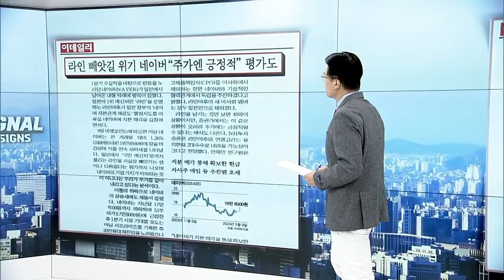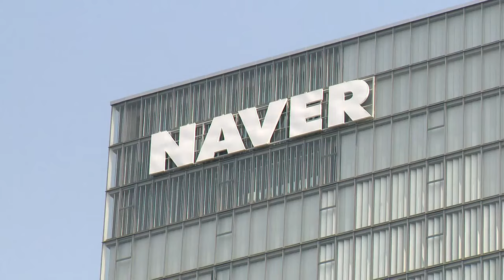국민해외주식 테슬라 제쳤다/네이버·카카오 1분기 호조... 오랜 부진 씻을까 기대감/윤석열 "1400만명 개미 타격 금투세 폐지 필요" | Market Signal 20240510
▶ 국민해외주식 테슬라 제쳤다... 서학개미 픽은 스벅
- 서학개미 순매수 1위 '스타벅스'
- 스타벅스 어닝쇼크發 급락에... 서학개미 '줍줍'
- 친이스라엘 기업 낙인 및 수요 감소 영향
- 스타벅스, 4분기 실적개선 기대... "회복 시그널 필요"

▶ 네이버·카카오 1분기 호조... 오랜 부진 씻을까 기대감
- 네이버-카카오, 1분기 '매출·영업익' 호성적
- 네이버, 1분기 '어닝서프라이즈'... 고른 성장세
- 네이버-소뱅, 지분매각 협상 돌입
- 日사업권 주고 동남아 가져오는 시나리오 유력
- 일각선 "주가엔 긍정적" 평가도
- 카카오, 1분기 영업익 92%↑... 주가 '빨간불'
- 카카오 '콘텐츠·플랫폼' 고루 성장
- 네카오 "AI 분야서 뚜렷한 결과물 나와야"

▶ 효성重 100% 수소엔진 발전기 세계 첫 상용화
- 효성중공업, 최근 1년새 5배 가까이 급등
- 효성重, 세계 최초 '100% 수소엔진 발전기' 상용화
- 연간 탄소 7000톤 저감, 병렬 설치도 가능

▶ 윤석열 "1400만명 개미 타격 금투세 폐지 필요"
- 尹 "금투세 폐지 안하면 증시에 막대한 타격"
- 금투세 대상 주식투자자 15만명 전후
- 尹 "금투세 폐지 야당 협조 구할 것"